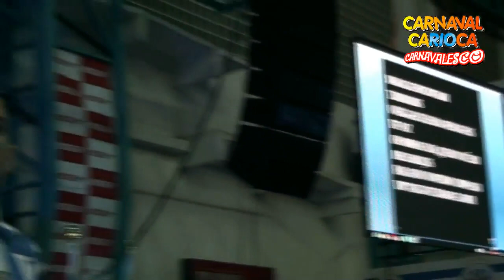Unidos de Vila Isabel 2017 - Parceria de Artur das Ferragens (07/10/2016)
COMPOSITORES: ARTUR DAS FERRAGENS, GUSTAVINHO OLIVEIRA, DANILO GARCIA, BRAGUINHA E RAFAEL ZIMMERMANN
INTÉRPRETE: EMERSON DIAS E DIEGO NICOLAU

A MINHA VILA CHEGOU
OUÇA ESSA VOZ
A PELE ARREPIA AO SOM DA BATIDA
FORÇA DOS MEUS ANCESTRAIS
HERANÇA QUE FEZ RESSOAR O RUFAR DO TAMBOR
PRA GENTE DANÇAR ASSIM, FELIZ
MARACAS ENCONTRAM TAMBORINS
O REGGAE CELEBRA MENSAGENS DE PAZ
OH! MINHA FLOR, QUERO VOCÊ EM MEUS BRAÇOS
BAILANDO NO MESMO COMPASSO
UM TANGO DE DRAMA E AMOR

VILA
"AZUL" QUE DÁ O TOM À MINHA VIDA
UM "SOPRO" DE ESPERANÇA NA AVENIDA
EU FAÇO UM PEDIDO EM ORAÇÃO
OUVI-LA PRA SEMPRE NO MEU CORAÇÃO

UM SOLO DE GUITARRA A EMBALAR
“SOUL” A MAIS PERFEITA FORMA DE EXPRESSAR
EU VOU, EU VOU
ONDE FEZ RAIZ A TRADIÇÃO NAGÔ
EU VOU, EU VOU, FOI
O POVO DO SAMBA QUEM ME CHAMOU
GINGA NO LUNDU, (MORENA)
NEGRO É O REI (É O REI)
TOQUE DE IJEXÁ, (AFOXÉ)
PRA “PURIFICAR” (MINHA FÉ)
GIRA BAIANA, DEIXA A LÁGRIMA ROLAR
QUANDO NO TERREIRO NOVAMENTE ECOAR

ÔÔ, KIZOMBA É A VILA
FIRMA O BATUQUE NO SOM DA COR
VALEU ZUMBI, A LUA NO CÉU
É A MESMA DE LUANDA E DA VILA ISABEL

CARNAVAL CARIOCA - O melhor Carnaval do mundo